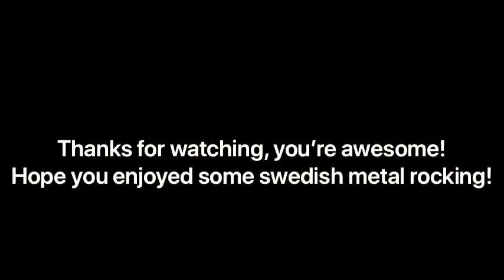Sonic Syndicate- Denied- Drum Cover